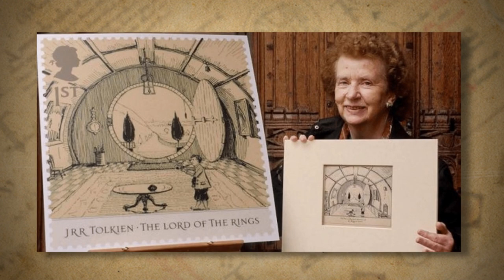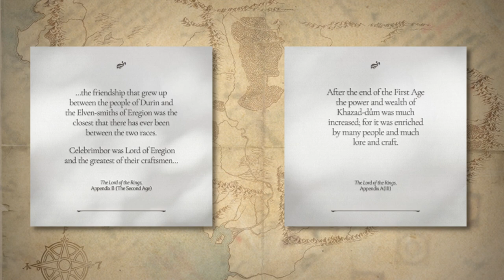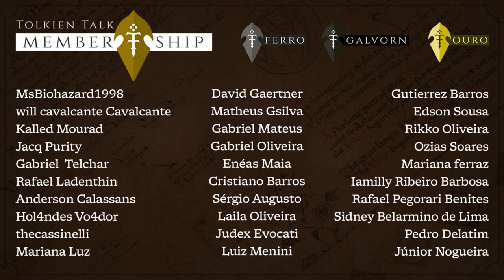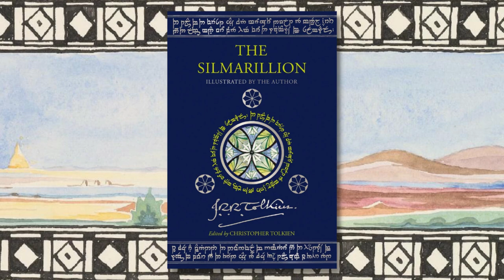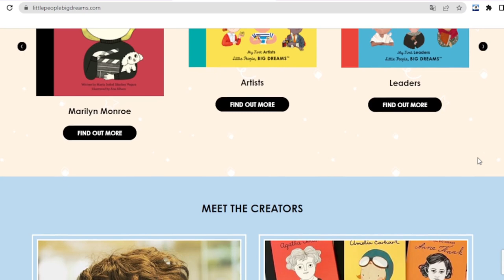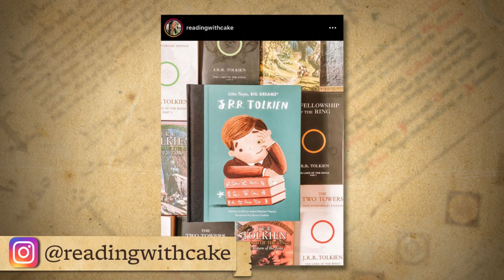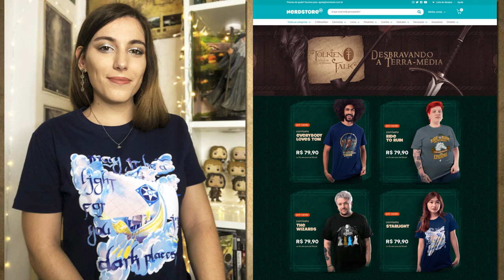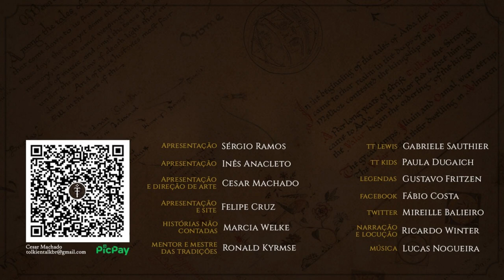Notícias Março 2022: The Silmarillion, Nerdstore, Earendel, e muito mais | TT News 72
No mês do Tolkien Reading Day, foram muitas as novidades! Foram anunciadas novas edições de “The Silmarillion” e “The Complete Guide to Middle-earth”, saiu a nova edição portuguesa de “O Regresso do Rei” e até a Funko vai ter um novo Pop de O Senhor dos Anéis! Para além disso, está a decorrer um mega sorteio no Instagram em conjunto com a Nerdstore! Confira mais um TT News para conhecer todas as novidades do universo de J.R.R. Tolkien.

APRESENTAÇÃO
Inês Cardoso Anacleto

CONFIRA TAMBÉM!

The Silmarillion Illustrated by J.R.R. Tolkien:

Cartas a uma Igreja Acanhada de Dorothy Sayers
AMAZON

MÍDIAS SOCIAIS

TRILHA SONORA